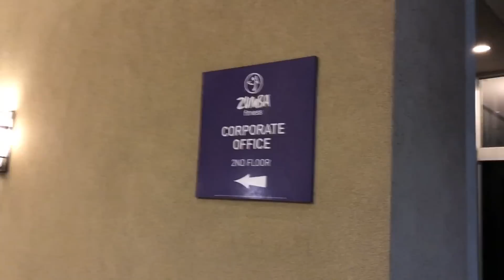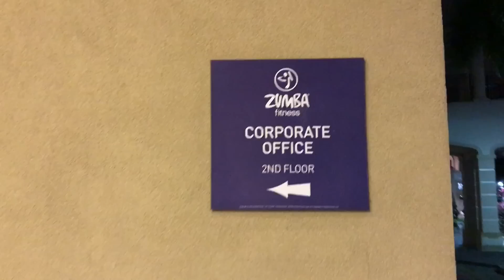Bir Zumba Yolculuğu. 3. Bölüm: ZES Meeting.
Macera devam ediyor. Bu bölümde yolculuğumuzun ana sebebi olan ZES Meeting yani Zumba Master Trainerları toplantısından görüntüler var.